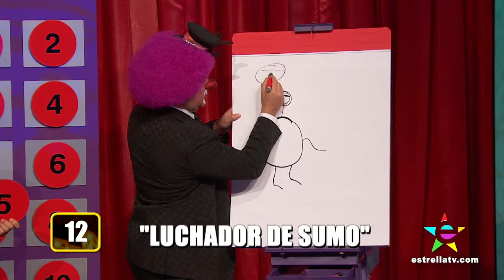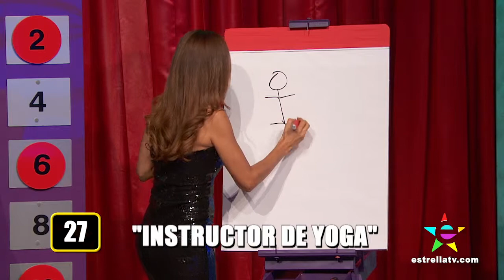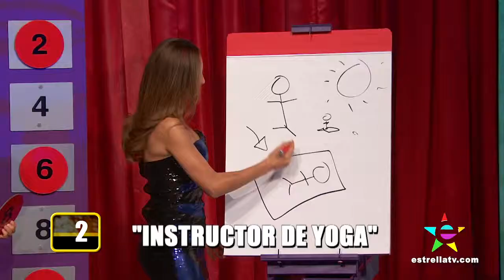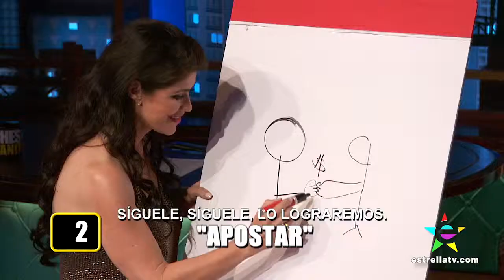"PÍNTAME EL MONO" CON TONY DENISON, VICTORIA DEL ROSAL Y LUZELBA MANSOUR - NOCHES CON PLATANITO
Tony Denison, Victoria del Rosal y Luzelba Mansour juegan "Píntame El Mono"